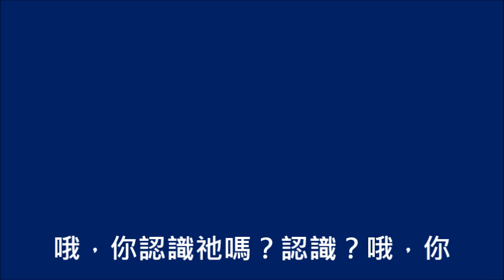昨日！今日！明日！(敬拜頌歌055首)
在昨日祂為我死，在昨日，在昨日；
在昨日祂為我死，在昨日，
在昨日祂為我死，為我死，這已是歷史。
今日祂為我活，今日，今日，
今日祂為我活，今日，
今日祂為我活，為我活，這就是勝利。
明日祂將為我來，祂來，祂來，
明日祂將為我來，祂來，
明日祂將為我來，為我來，這便是奧秘。
哦，你認識祂嗎？認識？認識？
哦，你認識祂嗎？認識？
哦，你認識祂嗎？認識祂嗎？主耶穌基督，
主耶穌基督，主耶穌基督！